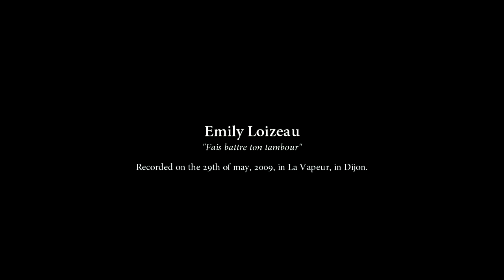EMILY LOIZEAU - Fais battre ton tambour (FD acoustic session)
Recorded in Dijon, @ the venue 'La Vapeur', in may 2009.
Thanks to Emily and to her wonderful band !